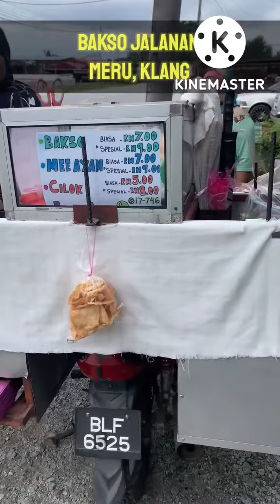Bakso Jalanan, Meru.